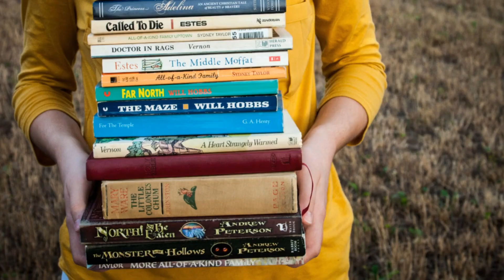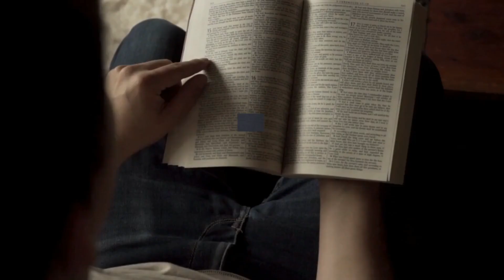Top 10 Best Christian Books in September 2023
The best books for September 2023 mentioned in this video are listed here, along with their description, reviews, and where to buy them

Description:

➡️ In this video, let me share with you the 10 best Christian books for September 2023. The books chosen here are based on their popularity and number of sales.

➡️ If you wish to learn more about my core beliefs, please go

FREE RESOURCES

ENROLL IN OUR ONLINE COURSES

LISTEN